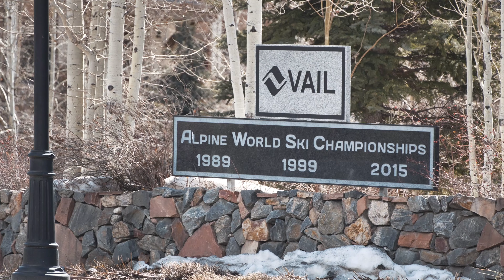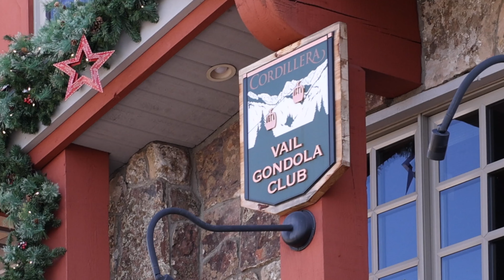The Summit at Cordillera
Penny Lane will not only be in your ears and in your eyes but also in your heart as this is the true Colorado home that you have dreamt about for your family. Enjoy the sounds of the natural stream as well as the water feature during the spring and summer from your own private oasis that has expansive views in the backdrop with dramatic pine trees and complete privacy. This gorgeous, high-end, and well constructed home has the quintessential layout that everyone is looking for where you can live an entry level/main level floor plan in your day-to-day but have all the space and fun in the world when family and friends join to participate in your Rocky Mountain experience. This incredible privacy was created through the current owner purchasing and absorbing the adjacent lot to assure your serenity. You can even stroll down to the outdoor wood burning fire pit with it's own private stream for roasting marshmallows and telling stories. When your friends arrive for dinner you know it will be magical as they drive up into your winter wonderland of lights of your lit up pine trees. Greet your guests at your inviting entry and bring them into your great room that is both grande and cozy with vaulted ceilings and huge picture windows overlooking the outdoor firepit and across the expansive views of grand pine. Your guests will take it all in and understand what it means when people say that ''the mountains are calling.'' Sit down and relax on plush couches by the gas fireplace and then gather and chat around the open chef's kitchen while the finishing touches are made on dinner. Let's face it, everyone gathers in the kitchen and this home welcomes chatting with the Chef working in this spacious kitchen that is open to the main living area and is the centerpiece of the home. Enjoy a family meal casually scattered around the multiple spaces or have a more traditional dining experience overlooking the outdoor lighted trees from the formal dining area.